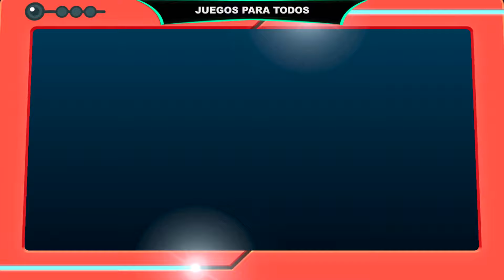POKÉMON LET'S GO PIKACHU en Español - Vídeos de Juegos de Pokémon Nintendo Switch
¡Hola, Bienvenid@ a Juegos para Todos! Videojuego de Nintendo Switch Pokémon Let's Go Pikachu en Español - Parte #1. HD 1080p Walkthrough gameplay en español castellano sin comentar. Los mejores vídeos de juegos de Pokémon de

¡Te damos la bienvenida al mundo de Pokémon!
Viaja a través de la región de Kanto y vive mil aventuras en Pokémon: Let's Go, Pikachu! y Pokémon: Let's Go, Eevee! para Nintendo Switch. Comienza tu aventura como Entrenador Pokémon novato, y atrapa todo tipo de Pokémon con los que podrás combatir ¡e incluso trabar amistad!

Tu compañero Pokémon
En Pokémon: Let's Go, Pikachu!, tu compañero Pikachu no se despegará de tu lado, e irá creciendo y aprendiendo a medida que avances en el juego. Pikachu puede aprender Técnicas Secretas y utilizarlas fuera de los combates para alcanzar ciertos lugares, como Tala, Surcacielos y Surcaaguas, al igual que movimientos exclusivos útiles para luchar.

¡Cuanto más tiempo pases con tu compañero, más cariño te tendrá! Puedes acariciarlo, darle de comer, hacerle cosquillas, vestirlo con distintos atuendos y accesorios ¡e incluso cambiarle el peinado! Puede que ocurra algo bueno a medida que estrechéis vuestra amistad.

Atrapa Pokémon
¡Te encontrarás con un montón de Pokémon en la región de Kanto! Acércate a uno y tendrás la oportunidad de atraparlo. Para ello, sírvete de los controles de movimiento del mando Joy-Con o utiliza el accesorio Poké Ball Plus (a la venta por separado) para lanzar una Poké Ball.

Combate
¡Prepárate bien! Cuando te vea un Entrenador, ¡te retará a un desafío! Los combates son la manera ideal de entrenar a tus Pokémon y de estrechar lazos con ellos.

Por otro lado, en los Gimnasios Pokémon los Entrenadores Pokémon ponen a prueba su habilidad para el combate. Si derrotas a un Líder de Gimnasio, conseguirás una Medalla de Gimnasio.

Intercambia
Puedes intercambiar Pokémon con amigos cercanos o de todas partes del mundo para completar la Pokédex. Oddish, Sandshrew y Growlithe solo se encuentran en estado salvaje en Pokémon: Let's Go, Pikachu!, mientras que Bellsprout, Vulpix y Meowth solo se encuentran en estado salvaje en Pokémon: Let's Go, Eevee!

Explora
La región de Kanto está repleta de lugares muy variados, como pueblecitos, montañas, ríos, bosques y el mar. Hay miles de sitios para explorar en los que te esperan todo tipo de Pokémon.

Puedes montarte en algunos Pokémon para moverte a mayor velocidad por el mundo. ¡Es una manera estupenda de vivir esta aventura junto a tu Pokémon favorito!